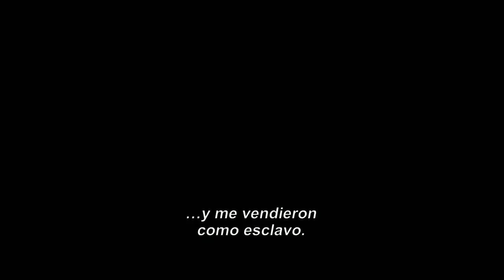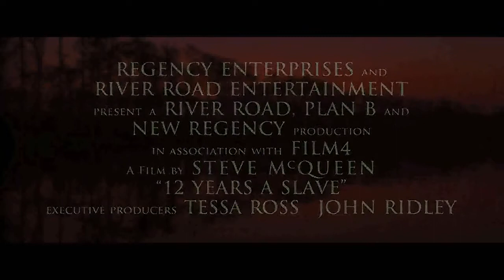12 Años de Esclavitud Trailer Oficial Subtitulado